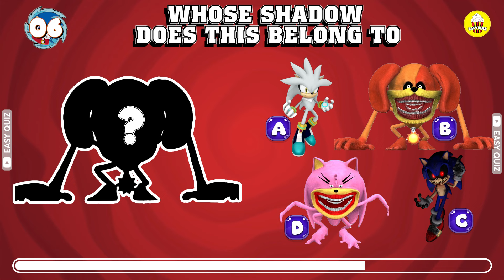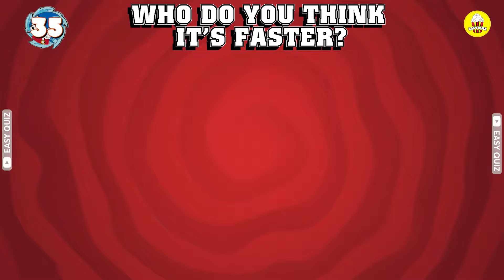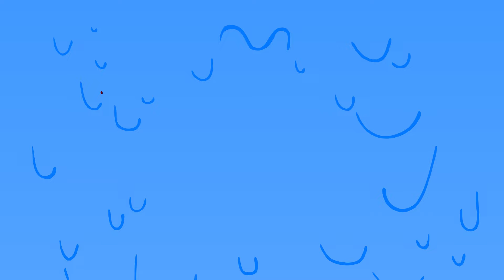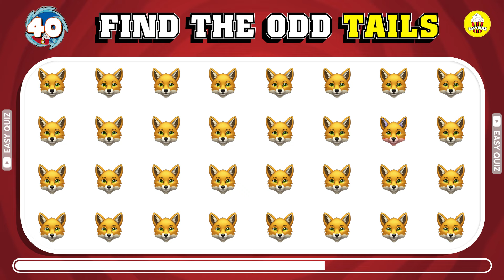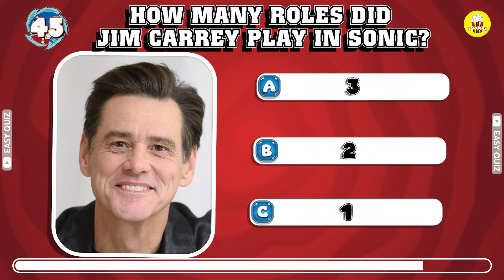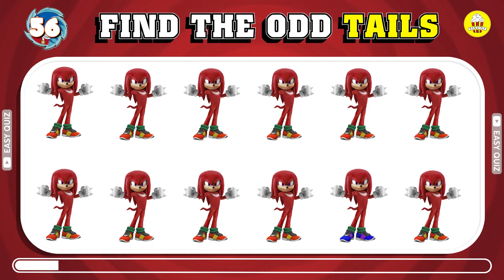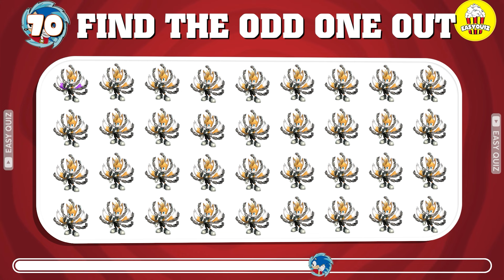Guess Sonic Meme and Dance by New Meme ~ Ultimate Sonic. Exe & Sonic The Hedgehog 3 Movie Quiz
Are you ready for the ULTIMATE Sonic the Hedgehog challenge? 🎮 Think you know every Sonic character just by their voice? 🧐